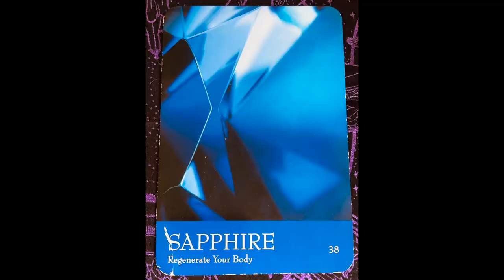Angel Daily Message April 15, 2020